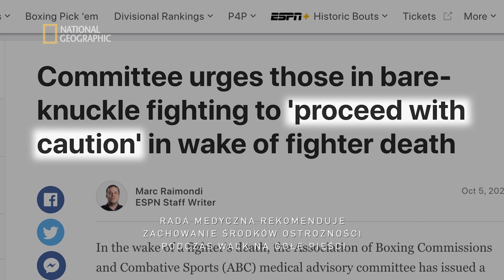Tak wyglądają walki na gołe pięści! | Ciemna strona świata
Od narkotyków i broni po nielegalne transplantacje - Mariana van Zeller bada funkcjonowanie najniebezpieczniejszych obszarów czarnego rynku.